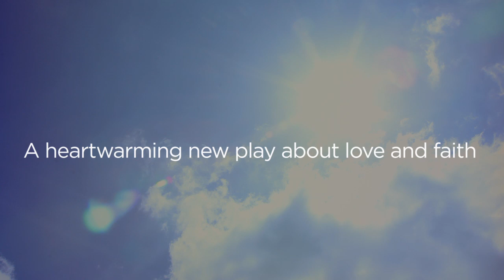Perseverance Drive by Robin Soans | Trailer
In the heat of the Caribbean sun and to the familiar sound of gospel hymns, the Gillard family prepares for the funeral of mother Grace. Widowed Eli wants to sell the family home on Perseverance Drive, but Grace's will reveals a different plan.

Dates: Wed 14 May - Sat 21 Jun